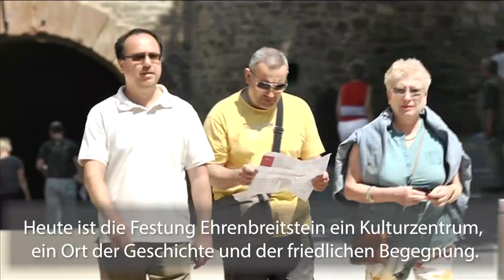Kulturzentrum Festung Ehrenbreitstein in Koblenz - "in die Bresche springen" | GDKE Rheinland-Pfalz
"In die Bresche springen" - in unserem neuen Film erklären wir, was hinter dieser alten Redensart steckt und bringen die Festung Ehrenbreitstein in Koblenz zu Ihnen nach Hause.

Die Festung auf dem Felssporn hoch oben über dem Zusammenfluss von Rhein und Mosel, erwartet die Besucherinnen und Besucher mit einer großzügigen Parkanlage mit kulturellen wie kulinarischen Genüssen.

Das Kulturzentrum Festung Ehrenbreitstein gehört zu den Liegenschaften der Stabstelle Burgen, Schlösser, Altertümer innerhalb der Generaldirektion Kulturelles Erbe Rheinland Pfalz (GDKE).

Weitere spannende und interessante Themen rund um das kulturelle Erbe in Rheinland-Pfalz finden Sie uns auf unseren weiteren Social-Media-Kanälen:

Generaldirektion Kulturelles Erbe Rheinland-Pfalz
Erthaler Hof
55116 Mainz

Kulturzentrum Festung Ehrenbreitstein
56077 Koblenz